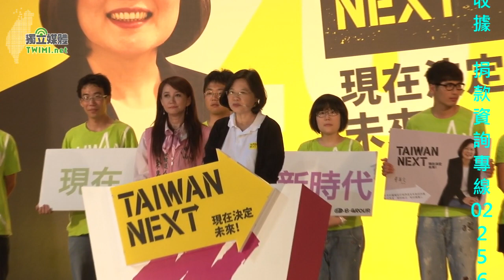1/2 TAIWAN NEXT 蔡英文、簡余晏-國政說明會 蔡英文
民進黨總統參選蔡英文主席晚間參加松山中山區立委參選人簡余晏在母校台北市立中山女子舉辦的國政說明會，簡余晏還訂製了一件繡著「台灣總統」的中山女高制服送給蔡英文。蔡英文也回送超人氣漫畫卡通「光之美少女」玩偶給立委候選人簡余晏，「光之美少女」維護正義，打擊黑暗勢力，代表簡余晏一向努力導正社會不公不義，為人民爭取權益，希望能將簡余晏送進立法院繼續為台灣人民發聲，象徵新世代立委改變台灣的決心！

簡余晏說，蔡英文在 7月24日曾回到也是母校的雙連幼稚園參加畢業典禮，小朋友用稚嫩的聲音講著畢業感言，用國、台、英三種語言，向他們的老師說謝謝、說再見。蔡英文看著那些哭成一團的小朋友的，也想起了幼稚園時候的的她。今天上千位支持者千人也陪蔡英文回到母校中山女高，在熟悉的環境、古色古香的建築，聽蔡英文說著她的高中生活、當時的台灣情勢，她對民主的期待。簡余晏說，從幼稚園的小英、中山女高的小英，到現在代表民進黨投入總統大選的小英，對民主的熱情從來沒有改變。

蔡英文致詞時說，除幼稚園，她從小到大都上公立學校，原本她的母親希望她能考上北一女，不過她很慶幸她念的是中山女高，因為她在中山女高時很自在，有很大的自我空間，所以她也才能幸運考上台大，她也希望下一代成長受教育時，不要壓力太大，有多元空間，有更多的生活體驗，成長過程更快樂，12年國民基本教育政策就是要 減輕學生考試壓力。

蔡英文表示，現在很多公立學校，尤其是公立大學 ，品質較好、學費較低，這些公立大學學生的父母可能 也是當年公立大學學生，「台大父母養出台大小孩，台 大小孩再養出台大孫子」，但在她們那個年代「無論你從哪裡來，都有上台大的機會」。
她說，貧富差距加大，教育階級隱然要成形，社會開始有階級不流動情形。民進黨提出十年政綱，最主要就是希望給學生公平教育的機會，不因生在貧窮家庭而失去受教育機會。蔡英文認為，教育體系應是無論什麼樣的小孩，都願意接受他們，教育成卓越人才，「教育是教出卓越而 非挑出卓越」，應讓每個小孩有公平受教育機會。

這場千人國政說明會把中山女高的禮堂擠的水洩不通，蔡英文進場時支持者激動熱情的場面，讓蔡英文走了好久才走上台，蔡英文說從每一場的國政說明會上，她都充分感受到選民的熱情，有人說她選舉選的很冷，但她看到的卻是很熱，彷彿回到過去黨外時期的那種盛況，讓她覺得很有信心。而因為她的副手人選一直備受關注，連簡余晏的競總主委吳國棟一看到她也問她人選是誰，蔡英文幽默的說，國棟大哥不愧是媒體人，所以她拍了拍她國棟大哥說，至少今天晚上她的副手是吳國棟，這一席話讓全場氣氛更是熱到最高點。最後蔡英文再次感謝支持者的熱情，也牽起簡余晏、楊烈、姚文智的手，呼籲大家要努力拉票，讓台北市至少當選四席。